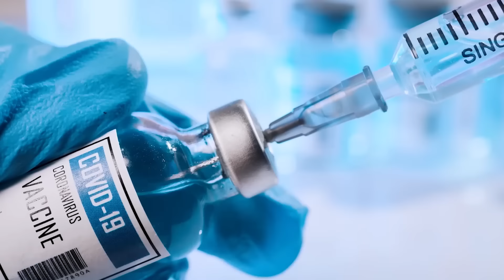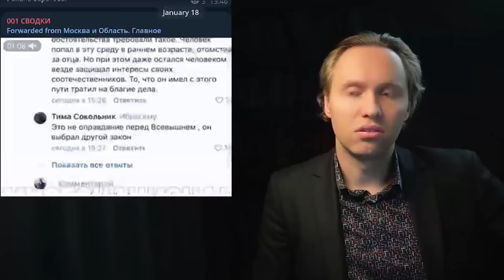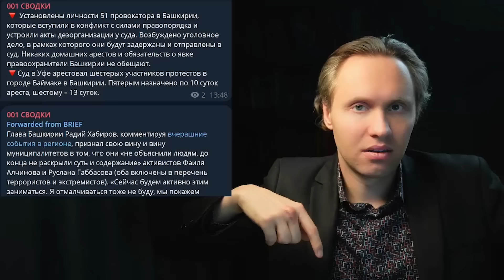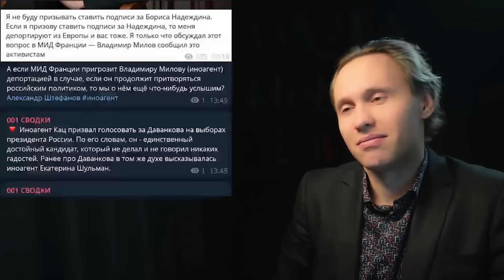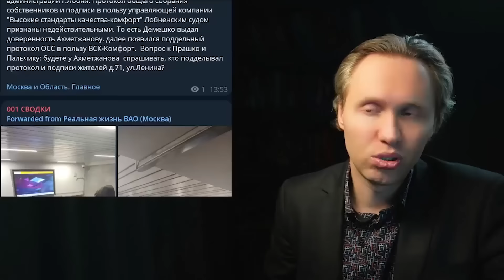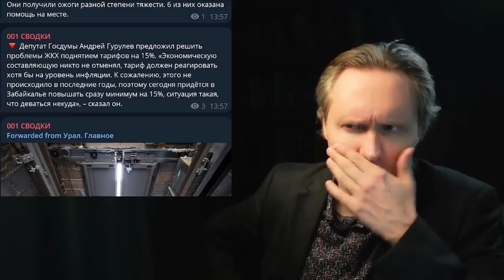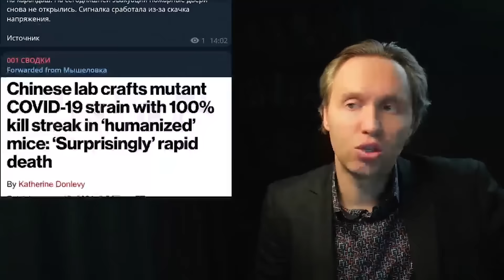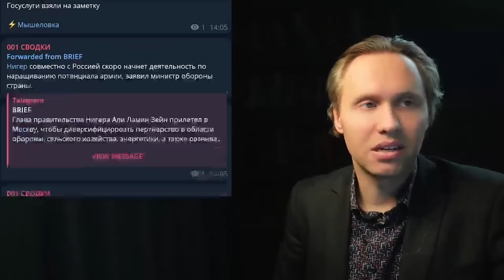Всё! Мигранты пошли против Единоросов! Итоги протестов в Башкирии! Новый вирус в Китае!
💥 Активы Януковича и здесь, и там национализировали.
💥 Про то, что олигархи заработали в 2023 г. 50 млрд долларов все слышали. Вот ещё новость! Сбер получил рекордную прибыль!
💥 Идет активная раскачка национального вопроса. Канделаки возмущена вытеснением русского языка в Казахстане. Усман Баратов возмущен словом «русский» в обращении к россиянам. В союзе азербайджанцев требуют наказать П.Толстого за разговор о диаспорах
 💥 Катастрофа ЖКХ продолжается! Разобраться и наказать виновных? Нет! Лучше повысить тарифы ЖКХ – так считает депутат ГД Гурулев
💥 Куда опять пропали яйца? В Ставрополье пустые полки в магазине.
💥 Все по плану. Новомодная болезнь в Китае 100% убивает испытуемых грызунов. Кто следующий подопытный?!
💥 Очередная подстава от «друзей». Китайцы попустили Ракеты «Кинжал», которые уязвимы для американских систем Patriot.
💥Вот это поворот! Сотрудники украинских военкоматов не имеют насильно мобилизовывать – заявил Д. Лубинец Уполномоченный Верховной Рады
💥 Нетаньяху сообщил, что война в Секторе Газа продлится до 2025 года.

⚡️ BTC 1N9Ajm93LCevn5JdEttocGLrz7HKG6JY3x